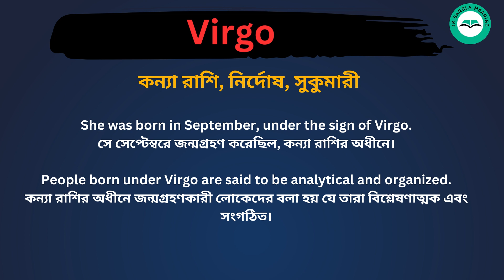Virgo meaning in bengali/Virgo শব্দের বাংলা ভাষায় অর্থ অথবা মানে কি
Virgo Meaning In Bengali
Virgo শব্দের বাংলা ভাষায় অর্থ অথবা মানে কি
Virgo Bangla Meaning